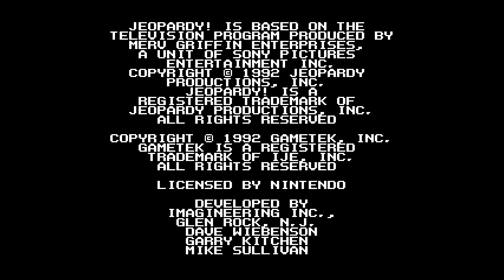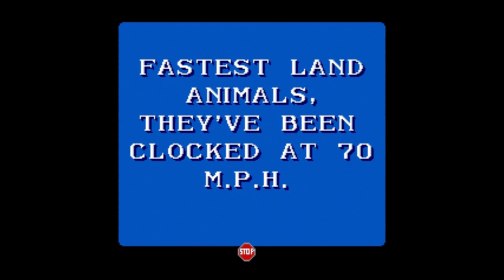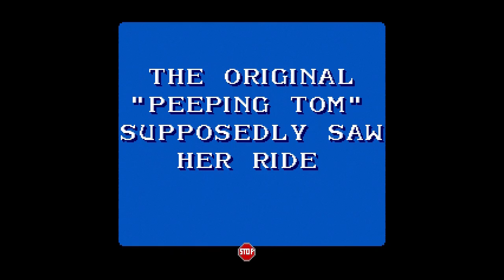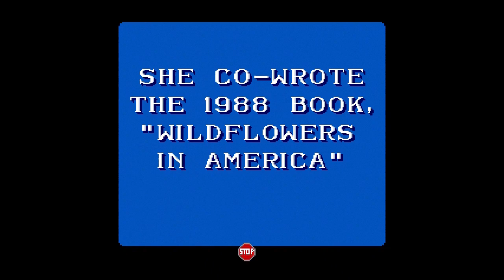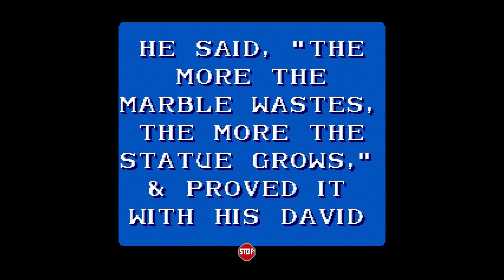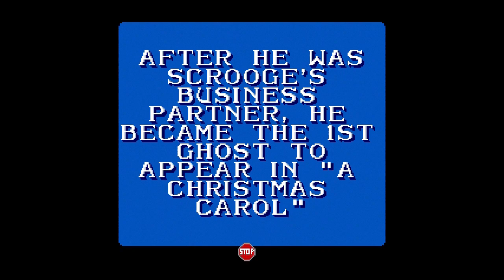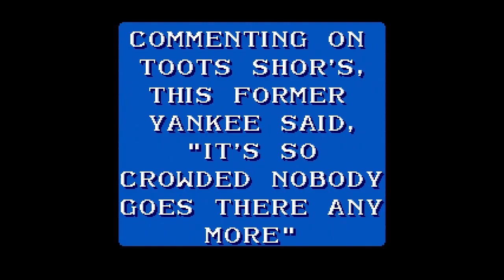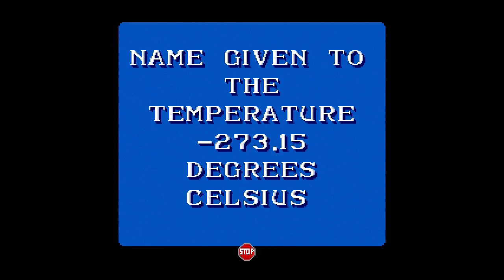Jeopardy! [SNES] Game #16 on April 18th 2022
Watch as I play my 16th game on the Super Nintendo game JEOPARDY!. This was played against two CPU opponents.

FINAL RESULTS:
1st Place: ME with $99,999
2nd Place: SUE with $8200
3rd Place: MIKE with $7000

JEOPARDY! was released in December 1992 for the Super Nintendo in North America. The game was developed by IMAGINEERING INC. and published by GAMETEK.

Date Captured: Monday, April 18th 2022 (Easter Monday)
Capture Device: Elgato HD60 S
Editing Software: Pinnacle Studio 24 Ultimate